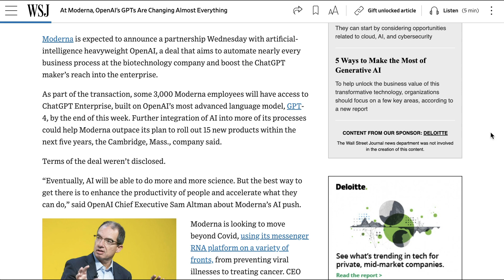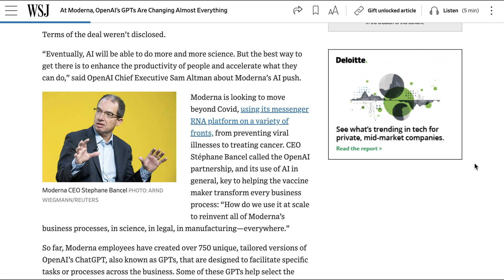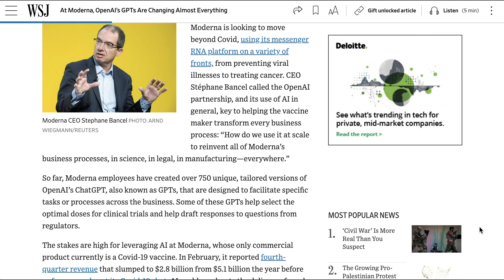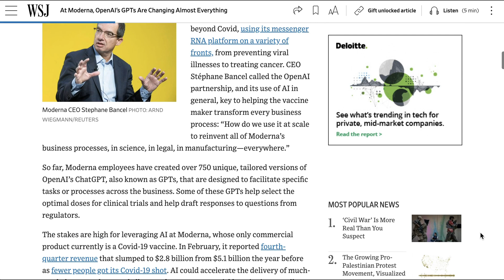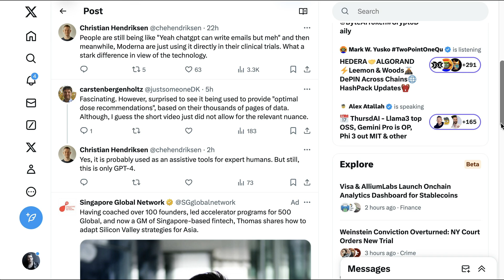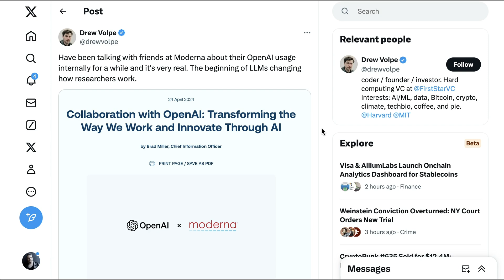How Moderna's ChatGPT Use Shows the Future of Corporate AI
Moderna's integration of ChatGPT across its entire organization marks a significant shift in corporate AI utilization, aiming to enhance productivity and innovation in various departments. This deal not only bolsters ChatGPT's reach into the enterprise sector but also exemplifies how AI can revolutionize traditional business processes, from drug discovery and regulatory compliance to optimizing manufacturing efficiencies. Learn how Moderna plans to leverage AI to roll out 15 new products in the next five years, reflecting the potential of AI to reshape the biotechnology landscape comprehensively.